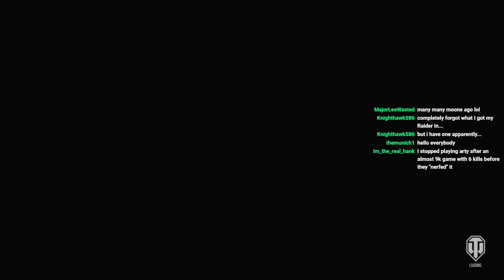Lets Play Tonks! Grinding wotconsole World of Tanks Console Modern Armour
Just Grinding the Tonks and playing away!
Plebs discord where i hang around, Join to get the notified when my YT vids go live and when i stream, also that of Swindle, Chopper, Turkey, Sinz too!

Can Only have 100 members a clan, so theres seperate (but the same) clans so everybody can be a Pleb! Thankyou to everyone whos joining us!
Join -Pleb Community clan here now!
Second Clan (Dont worry same clan just a slightly different name)-
Pleb Third Clan (Same as Clan as others effectively)